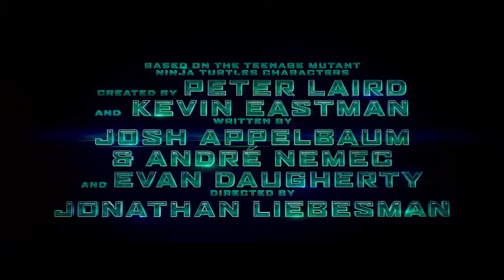Teenage Mutant Ninja Turtles (2014) (Theatrical Trailer) BMTP Premiere Exclusive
The city needs heroes. Darkness has settled over New York City as Shredder and his evil Foot Clan have an iron grip on everything from the police to the politicians.

The future is grim until four unlikely outcast brothers rise from the sewers and discover their destiny as Teenage Mutant Ninja Turtles.

The Turtles must work with fearless reporter April O'Neil (Megan Fox) and her wise-cracking cameraman Vern Fenwick (Will Arnett) to save the city and unravel Shredder's diabolical plan.

Visual effects by Industrial Light & Magic. Produced by Nickelodeon Movies, Platinum Dunes, Mednick Productions & Heavy Metal Magazine. Released by Paramount Pictures, an VIACOM company.